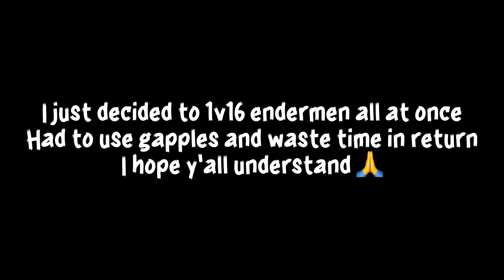THE END - Single Hours - #10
This episode of Single Hours I try to beat the Ender Dragon! Will I manage to succeed AND survive? Watch to find out!